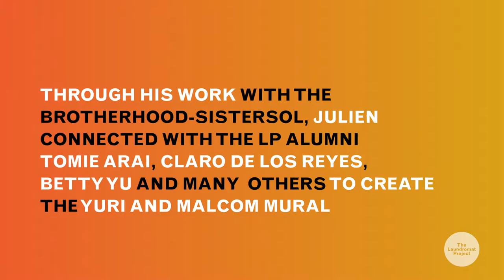2016 People-Powered Challenge: 10 Years of Creating Change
The Laundromat Project is celebrating 10 years of Creating Change. Hear Julien Terrell, Tomie Arai, Claro de los Reyes, and Betty Yu share about how the Create Change artist development program has brought together art, activism, and community. Help us raise $40,000 or more by October 31.